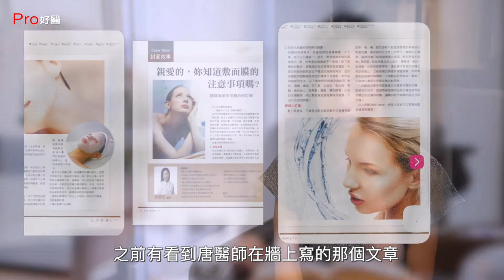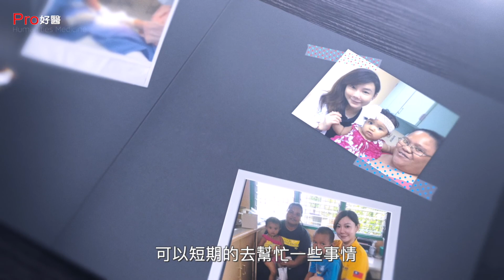『人文醫療精選：這些年,醫美被遺忘的事...？附玻尿酸隆鼻案例』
受訪：皮膚科/唐豪悅醫師
醫美有點像是戀愛一樣,剛開始懵懂摸索,對未來充滿期待..
直到受過傷害感到失望沮喪後,才知道自己想要的是什麼！
不過醫美的本質始終是醫療,所以我們可以從衝動懵懂中,找回理性思考與判斷！
醫美有點像是開車一樣,經過廣告宣傳大家都在挑車子,比哪家車性能好,比哪家車便宜,比哪家車最新款...
直到發生意外時往源頭一探,卻發現車再好也比不過駕駛的技術與安全意識！

隨著醫美越來越普及,從一開始的奢侈消費印象,轉變成流行時尚保養的代表！
因為接受度越來越高,做醫美的人越來越多,商業導向競爭更加激烈,卻也讓受傷失望的人更多了..
“醫學美容”,先是醫學,才是美容！

這些年,醫美被遺忘的事. ！
*內輔以唐醫師微整型玻尿酸隆鼻講解
*記得開高畫質哦
*本片患者個人治療計畫並非一體適用所有患者，詳細治療需各自與醫師討論後擬定*